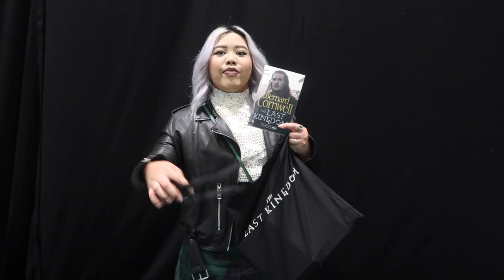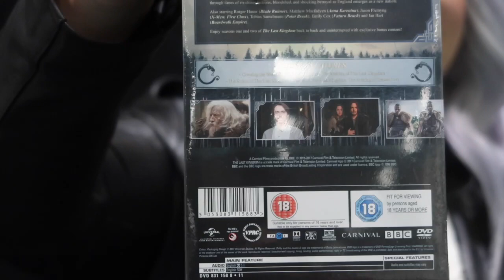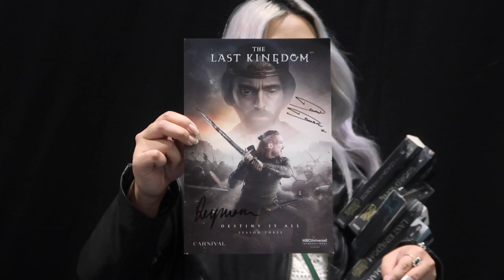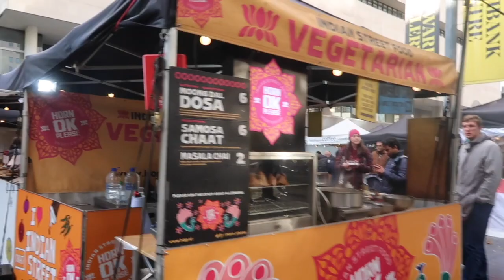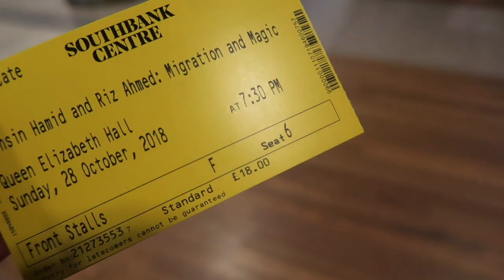REUNITED WITH MY FAVES DAVID DAWSON & RIZ AHMED | VLOG | Andini Ria ♡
I can't believe I reunited with my top two favourite actors one day after the other! The Last Kingdom S3 screening and panel at MCM Comic Con on Saturday and then London Lit Fest with Riz Ahmed on Sunday.

I'm wearing ♡
Zara dress on Saturday
Topshop Unique dress on Sunday